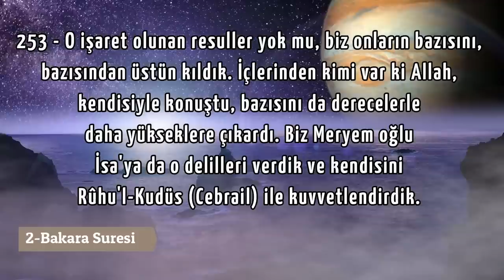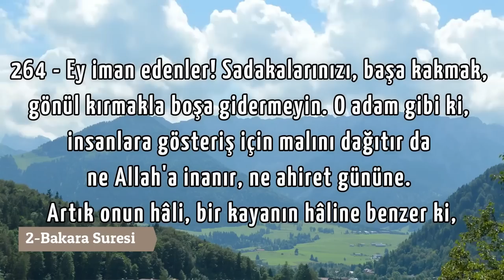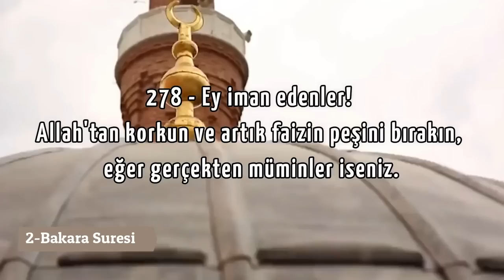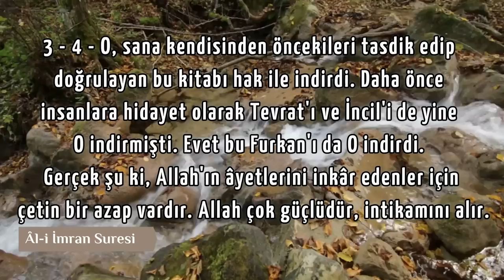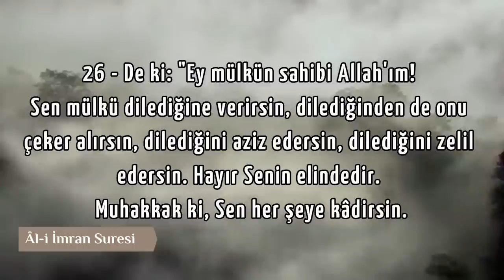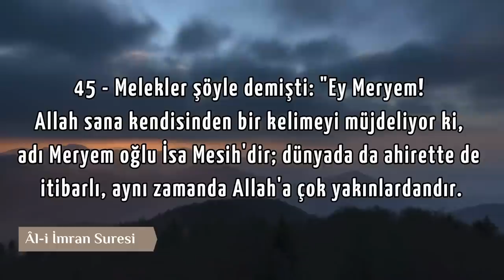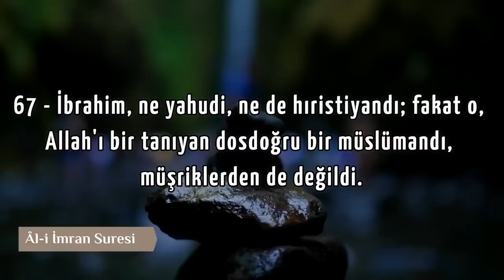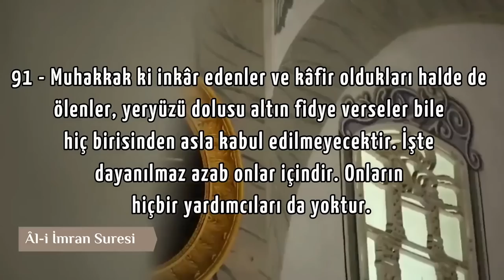Kur´an Meâli 3. Cüz - Elmalılı Muhammed Hamdi Yazır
Lütfen videoları paylaşın.